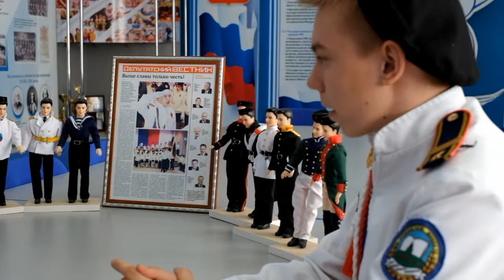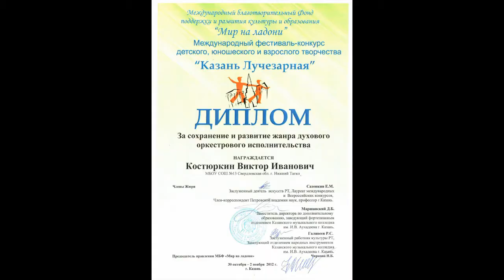К 15-летию кадетского движения школы №13 г. Нижний Тагил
школа13нт.рф
Авторы сценария: Зарубина Светлана Гумаровна и Новикова Елена Викторовна.
Съемка, монтаж: Рыжков Артём Олегович.
Закадровый текст: Сляднев Дмитрий, Скобёлкина Кристина
2017 г.